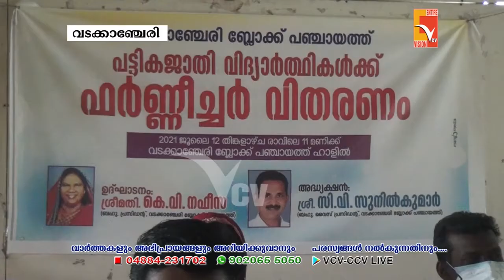വടക്കാഞ്ചേരി ബ്ലോക്ക് പഞ്ചായത്തിൽ പട്ടികജാതി വിദ്യാർത്ഥികൾക്കുള്ള ഫർണിച്ചർ വിതരണം ചെയ്തു.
NEWS UPDATES 12-July-2021
VCV NEWS

Wadakkanchery, Thrissur